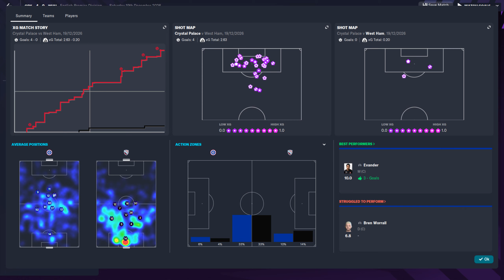FM 2023 - Crystal Place 4:0 West Ham - Premier League - 19.12.2026